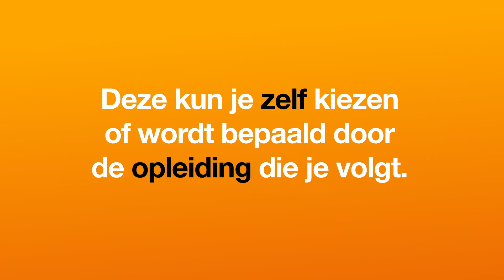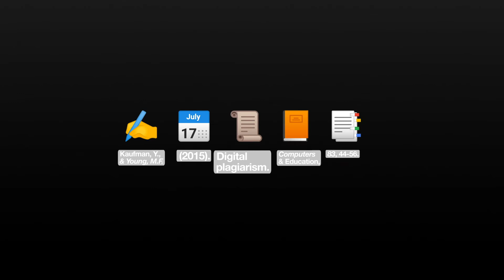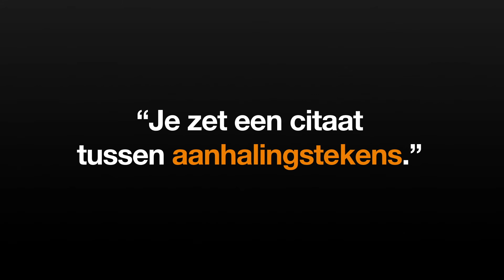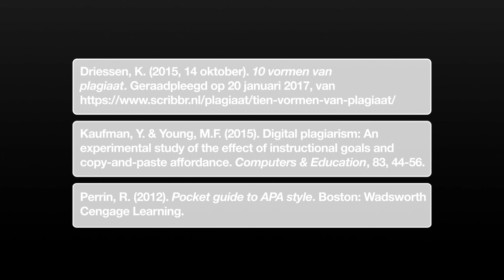Profielwerkstuk: Bronvermelding - HanzeMediatheek Minilecture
Vind je het lastig om een literatuurlijst te maken? Hoe vermeld je je bronnen in de tekst?  Wat is het verschil tussen citeren en parafraseren? Al deze onderwerpen komen aan bod, volgens de nieuwste APA-richtlijnen, in deze minilecture.